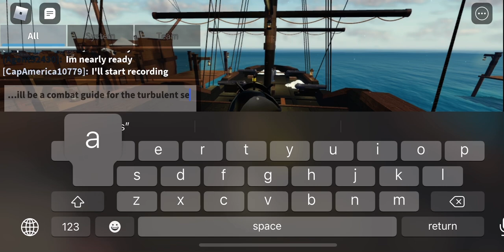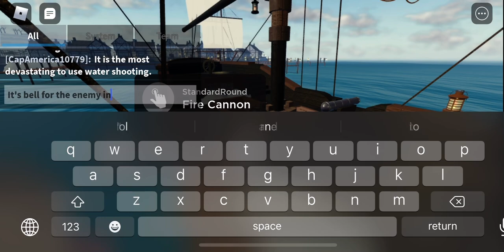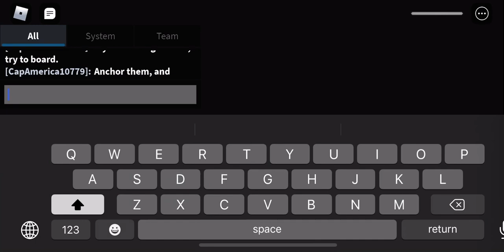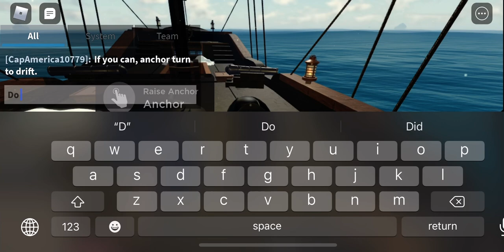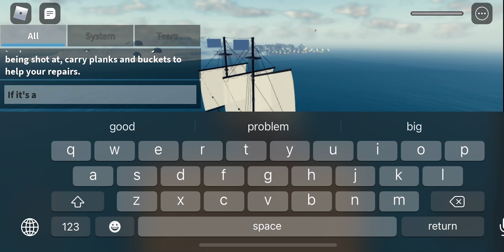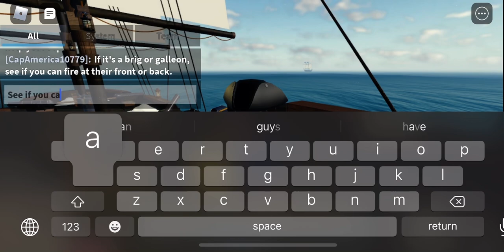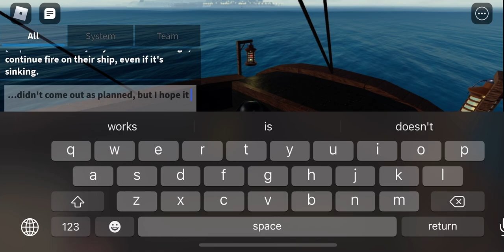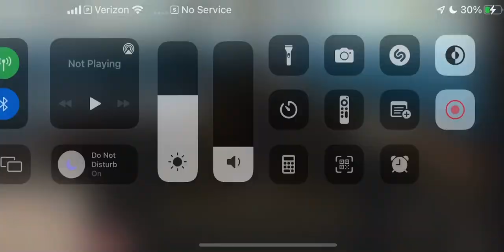The Turbulent Seas, Combat "tutorial"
This hopefully shall help New players in the turbulent seas become a small bit better In combat, if it doesn't please let me know and I will see if I can remake the video in future
 This video Was made my CapAmerica10779 From the Tts Royal Navy.

Credits to Agent2430 for helping me in this video.

Also, credit To CosmicCruise for the thumbnail.